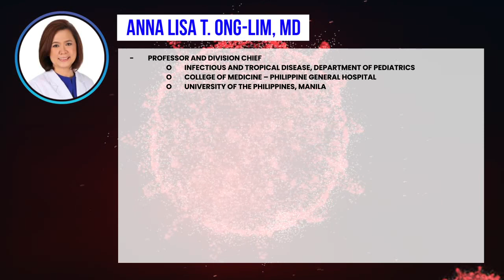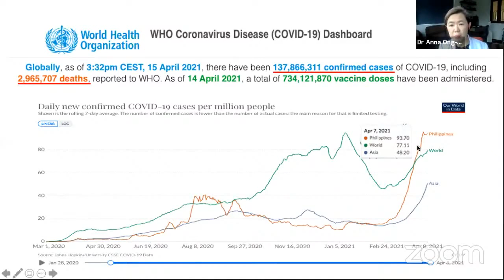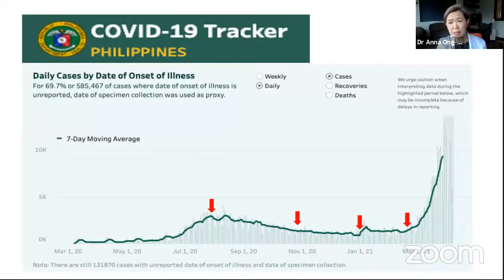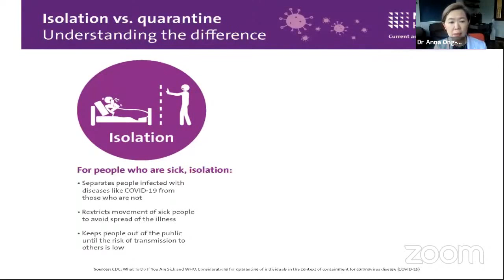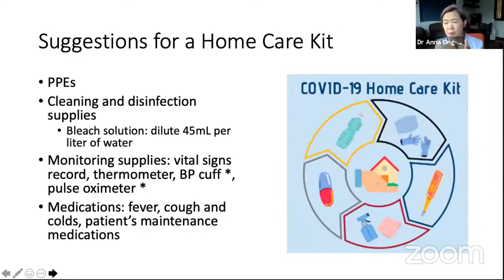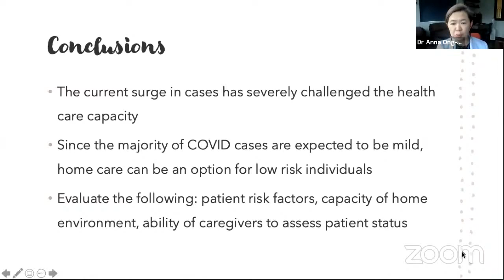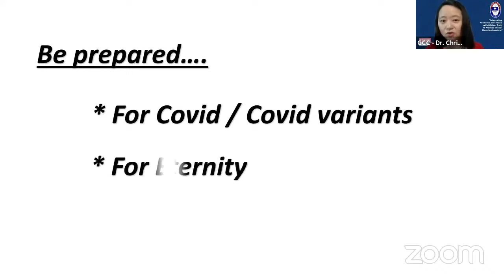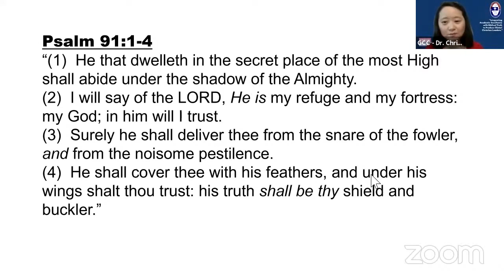Help! My Loved One Got COVID! Suggested protocols & actions with Grace Alumna Dr. Anna Lisa Ong-Lim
Grace Christian College presents
Help! My Loved One Got COVID! Suggested protocols & actions
Grace Alumna
Dr. Anna Lisa Ong-Lim

April 18, 2021 (Sunday)
2:00 P.M. to 4:00 P.M.